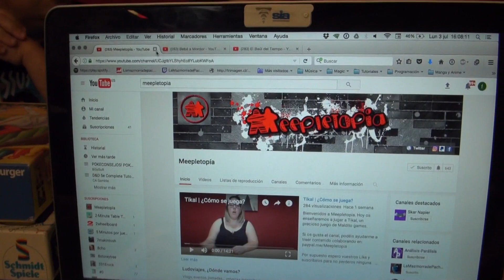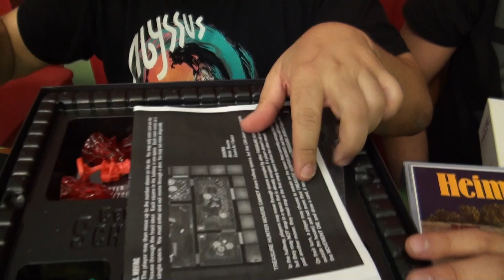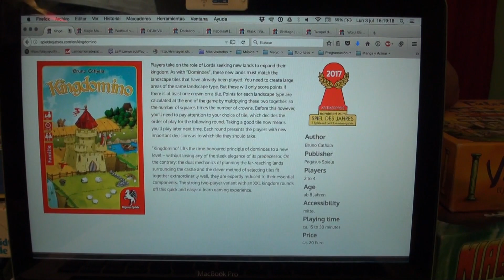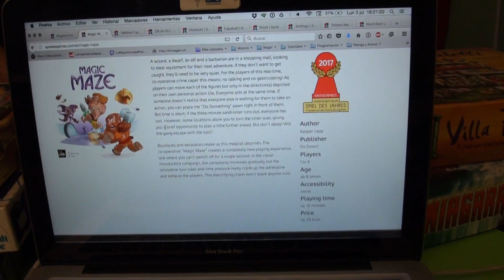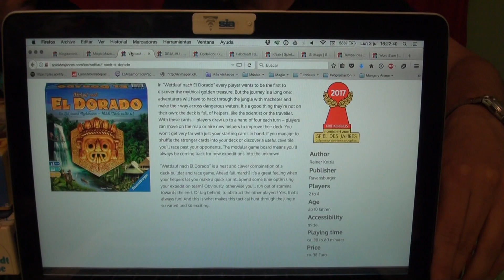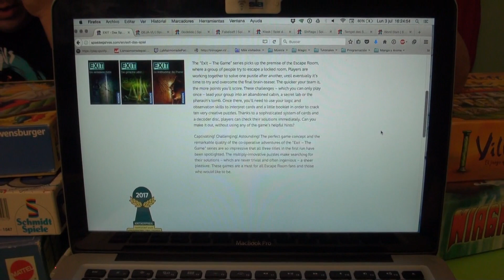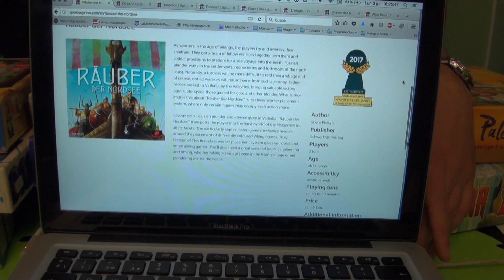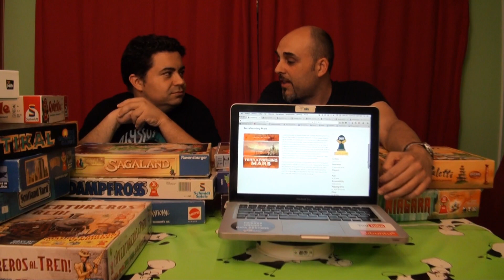Spieldesjahrestag 2017!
Muy buenas minions, nos complace anunciar que el 16 de julio y en colaboración con Despertalia celebraremos en Generación X Alcalá un trepidante día dedicado a numerosos juegos premiados con el galardón Spiel des Jahres, en la vispera de la entrega del premio. Además contaremos con streaming en directo realizado en el propio evento y la visita de muchos amigos que nos ayudarán con demostraciones y primicias.